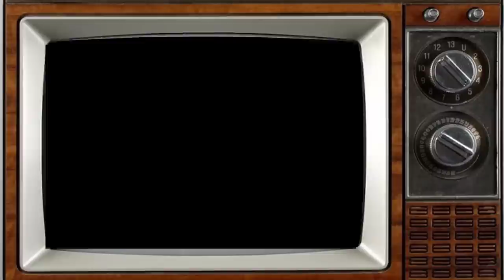BEVERLY HILLS, 90210 (1990 vs 2023) Cast: Then and Now [33 Years After]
Dennis the Menace is an American sitcom based on the Hank Ketcham comic strip Dennis the Menace. It preceded The Ed Sullivan Show on Sunday evenings on CBS from October 1959 to July 1963. The series stars Jay North as Dennis Mitchell; Herbert Anderson as his father, Henry; Gloria Henry as his mother, Alice; Joseph Kearns as George Wilson; Gale Gordon as George's brother, John Wilson; Sylvia Field as George's wife, Martha Wilson; and Sara Seegar as John's wife, Eloise Wilson.